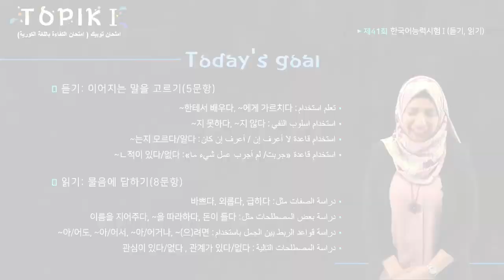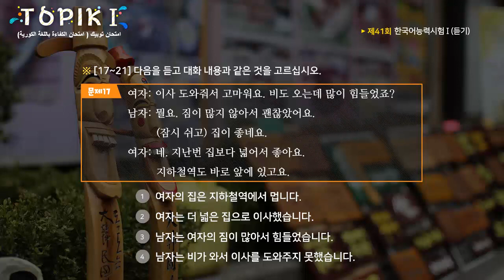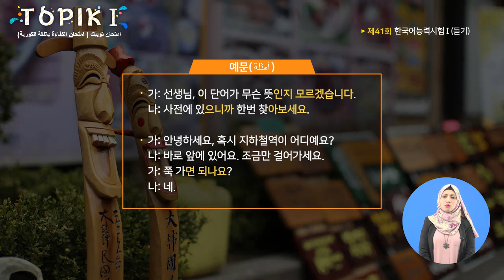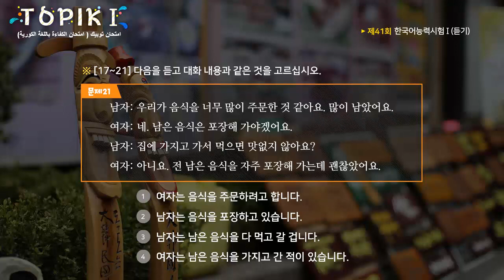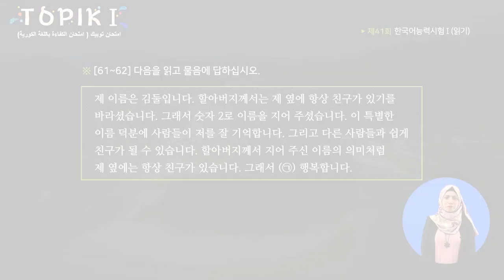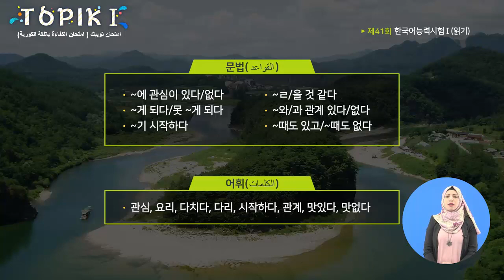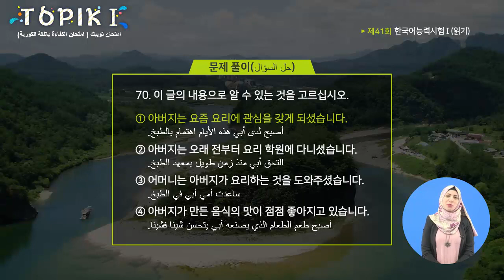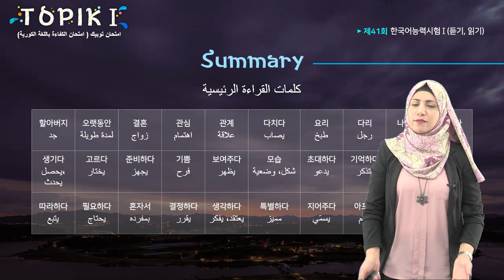TOPIK I Arabic 19